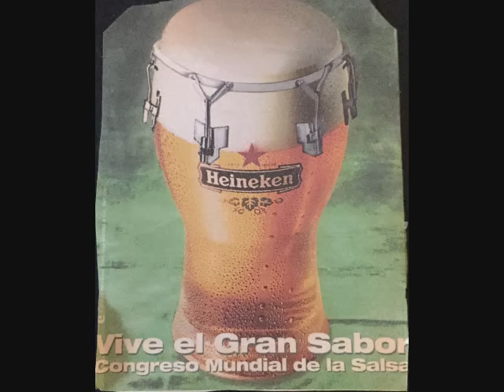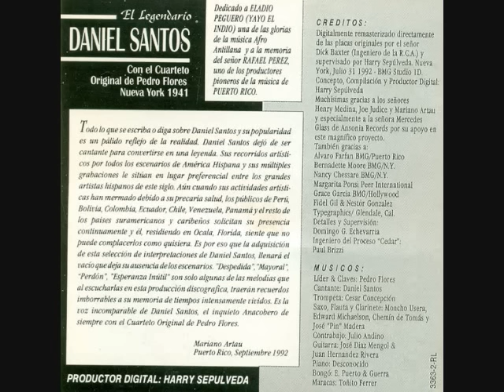DANIEL SANTOS - BORRACHO NO VALE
SALSA MUSIC CLASSICS  (GUARACHA)  LATIN CLASSICS  PEDRO FLORES